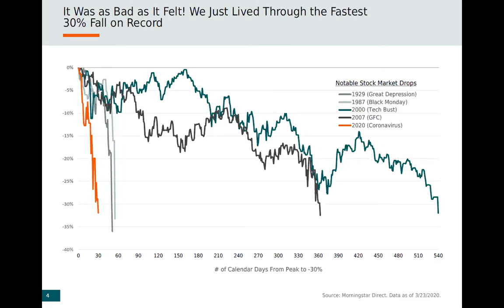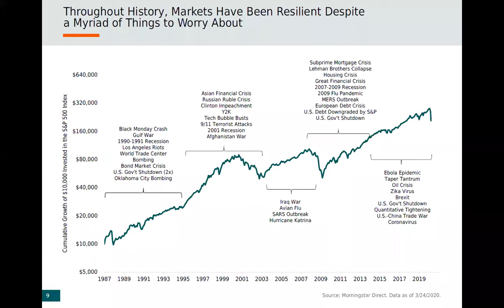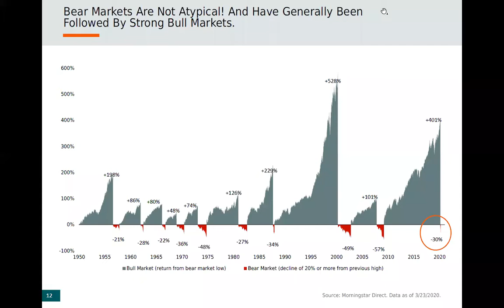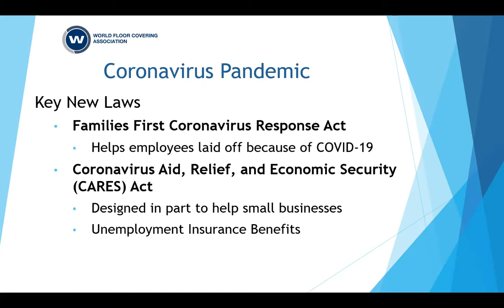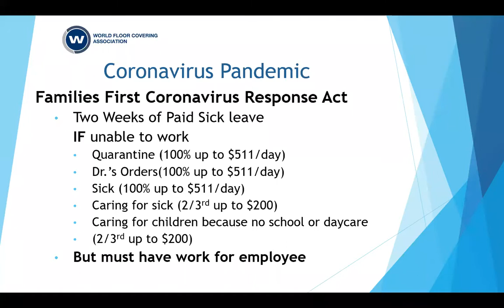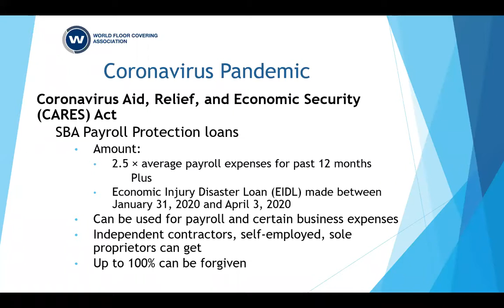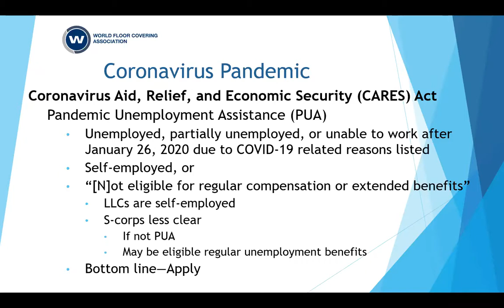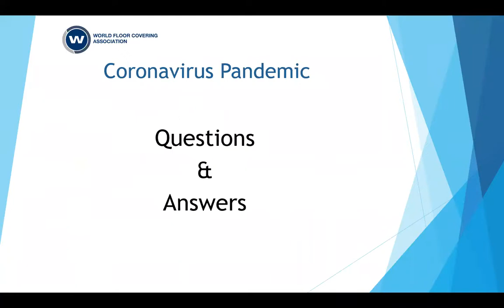Coronavirus Legislation Webinar 4.9.20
In the third webinar on this topic, the WFCA continues to provide cutting-edge current information on how the decisions made in Washington, DC will impact you, your employees, and your businesses. Our Legal Counsel, Jeff King, CEO, Scott Humphrey, and CFO, Steve Abernathy hosted a zoom event on 4/9/20 to continue to help decipher legislation and respond to your frequently asked questions.